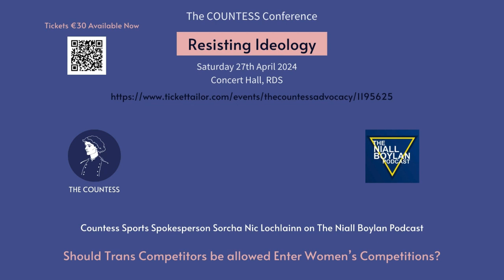Save Women’s Sport | Sorcha Nic Lochlainn on the Niall Boylan Podcast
Sports Spokeswoman Sorcha Nic Lochlainn speaking on the Niall Boylan podcast about why all sports need to have female-only categories, not just those where the physical differences between men and women are obvious. Niall is asking if advocating for protected categories in sports like darts and Irish dancing waters down the arguments. Sorcha explains that there are many differences that need to be accounted for that may not be immediately evident, such as menstruation, menopause etc. and that women and girls are entitled to have their own categories in sport. She challenges other caller Stephen on his assertion that “it’s not that many”, asking how many is too many?
To understand how we got here and how we can resist ideology and tackle this, join us at our conference Resisting Ideology, Concert Hall, RDS, Saturday 27th April